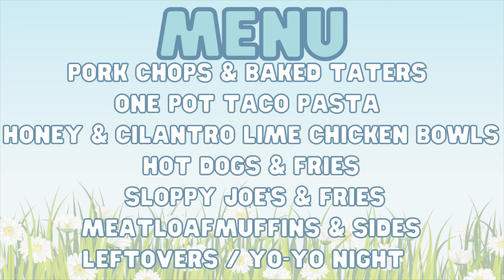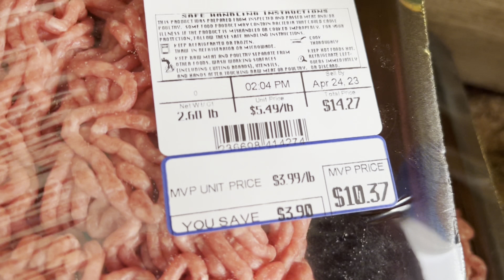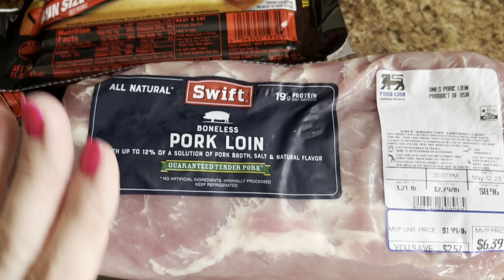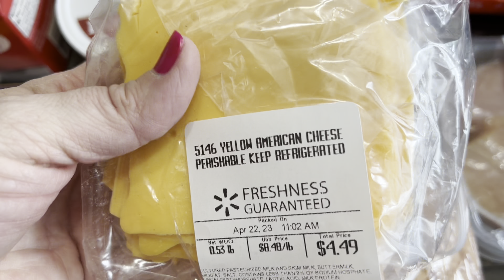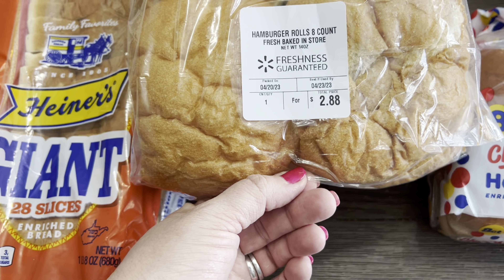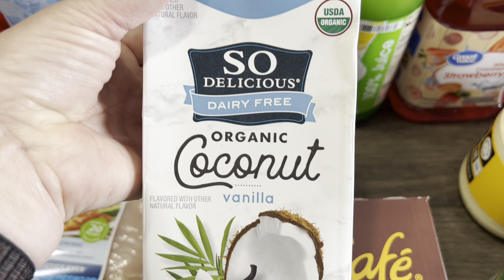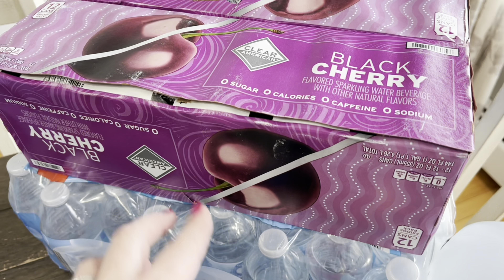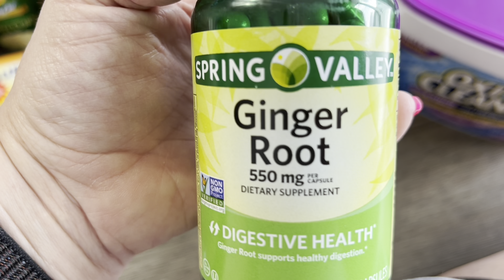LARGE Walmart Haul & Meal Plan | WEEKLY Grocery Haul for UNDER $300 | PREPPING for 2023 + Food Lion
Its Ama DOUBLE HAUL Y'all. Brand *NEW* LARGE Walmart Haul & Meal Plan | WEEKLY Grocery Haul for UNDER $300 | PREPPING for 2023

Hey, y'all, it's me, Sammi, and welcome back to another grocery haul. Are y'all ready for this. it's a huge weekly haul.
If y'all like my videos, please give me a like and hit that subscribe button...also, mash the bell so the post notifications are on .so you're notified every time I post a new video!!
Take care, and God bless y'all!!

Channel Mentions:  @NicoleBurgess

Badia Orange Pepper Seasoning:

Badia Black Garlic Seasoning:

Link to Toni's shop @Chaotic Country   Sunflower Directive Shop on Etsy

Some of my favorite products:

Link to the makeup I use:

Mad Hungry Spurdles:

Lock & Lock Glass Storage Bowls:

Our Family Amazon Wishlist:

How to my eyeglasses Zinff Optical

1 Thessalonians 5:16-18. "Rejoice always, pray continually, give thanks in all circumstances; for this is God's will for you"

I hope y'all stick around and give me a chance. I am a Momma to two boys who are Joshua, age 21 & Leo, age 18. I am also married to my best friend, Jerrylee. I work a full-time job as an admin assistant & Insurance Agent.  I am originally from Mississippi but now live in West Virginia.